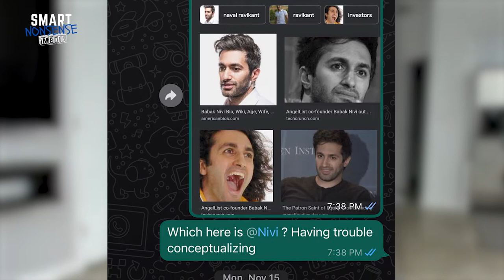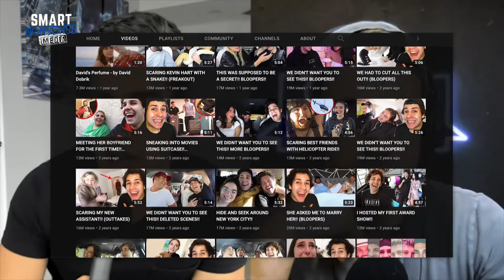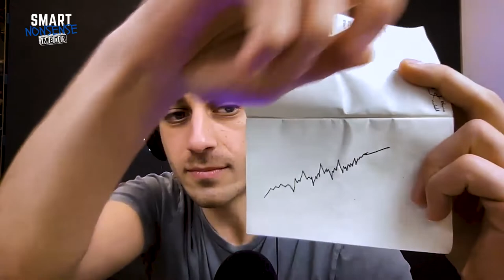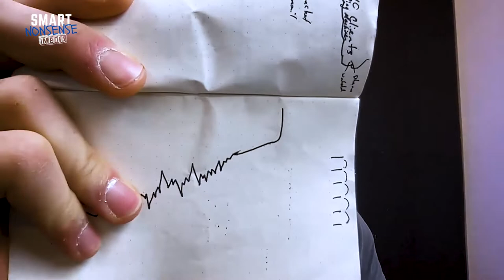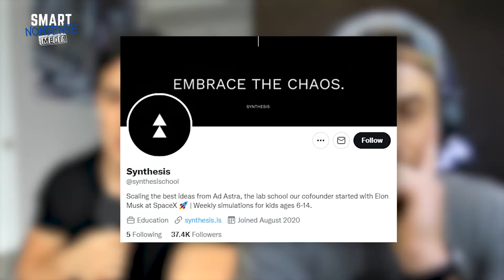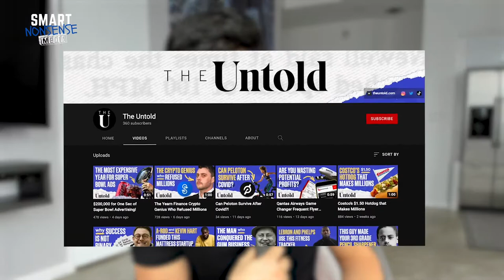Make your business like a VENDING MACHINE | Smart Nonsense #128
🕘Timestamps:
0:00 - Intro
02:18 - Giggle rush and Inside Jokes
05:47 - Looking up Naval - trying to figure out what’s up
06:33 - All about Nivi
08:03 - The quadrant of 4 Nivis and our sexual orientation
10:38 - In a room with celebrities... Life is a joke
12:58 - Scrapping Company Structure
16:49 - Our big pivot overnight
17:04 - Hiring from within
21:07 - This is how we do business
25:15 - Who’s running the company?
28:14 - Getting out of the agency feedback loop from clients
31:40 - Strategy-Strategy-Strategy and no guarantees